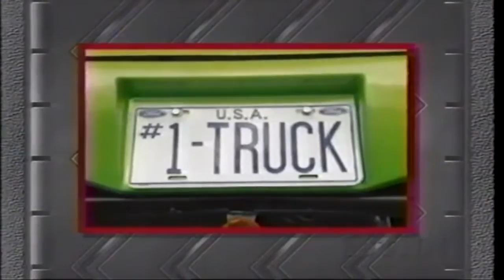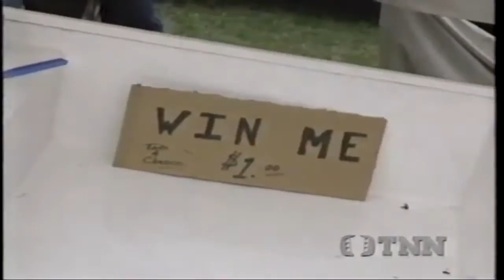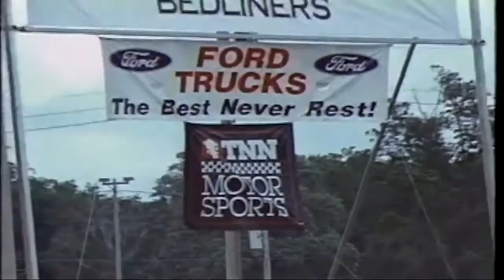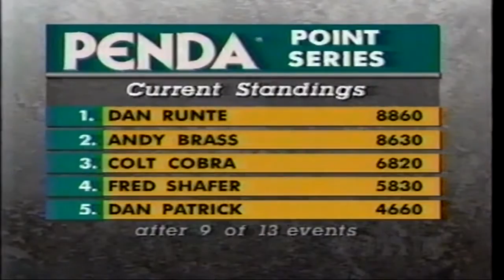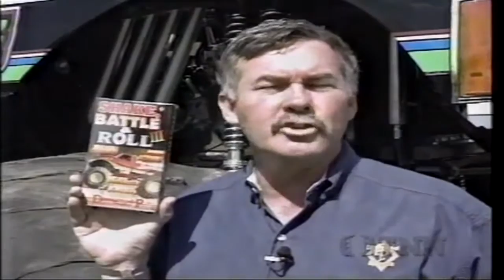1994 PENDA Monster Truck Challenge Canfield, OH Race 2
Two more races to go in Canfield.